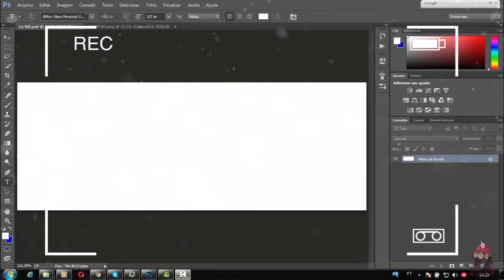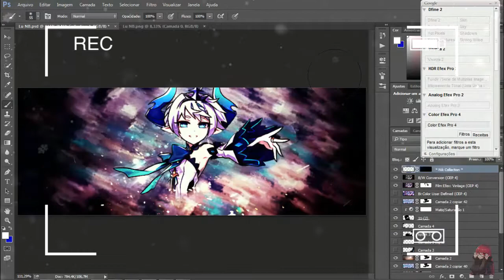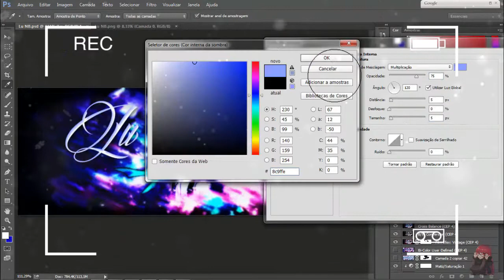Lu Noblesse SpeedArt Capa Para Facebook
Fala galera tudo bom com vocês??? hoje tem SpeedArt de Elsword
Curte nossa pagina : Facebook.com.br/otakustudiobrasil